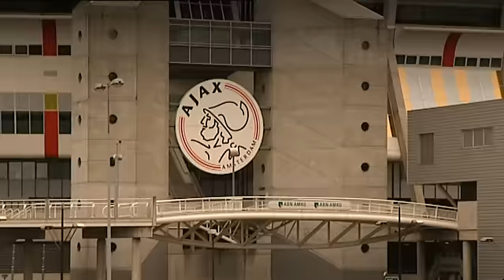Frits Barend in Pauw & Witteman 29 november 2011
"De RvC is in afwachting van een formeel verzoek, de nadere toelichting en een gesprek over de gestelde vraag. (...) De RvC zal in de tussentijd haar werkzaamheden ten behoeve van Ajax en al haar stakeholders voortzetten."

Dit schrijven Paul Römer, Edgar Davids, Marjan Olfers en Steven ten Have in een verklaring. Hoewel de ledenraad ze verzocht 'de eer aan zichzelf' te houden, blijven de vier voorlopig aan het werk voor de club.

Het is een nieuw hoofdstuk in de Ajax-soap. Het begon een maand en twee dagen geleden toen Cruijff de aanstelling van Marco van Basten frustreerde, maar liep twee weken geleden pas echt uit de hand.

Vier van de vijf leden van de raad van commissarissen gingen akkoord met de aanstelling van Louis van Gaal als algemeen directeur, terwijl het vijfde lid (Johan Cruijff) van niets wist. Dit leidde tot een grote ruzie in de top van Ajax, die de club verscheurde in een Cruijff-kamp en een RvC-kamp. Gisteren besloot de ledenraad dat de hele raad van commissarissen, inclusief Cruijff, beter kon opstappen. Maar die zijn dat voorlopig dus niet van plan.

Vanavond komt Frits Barend, sportjournalist en Ajax-fan, praten over de beslissing van de RvC.